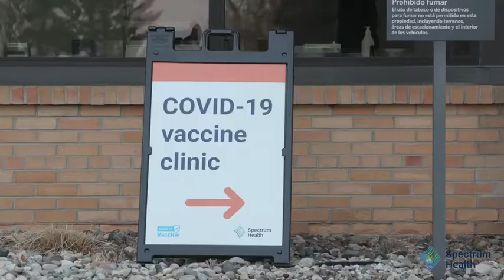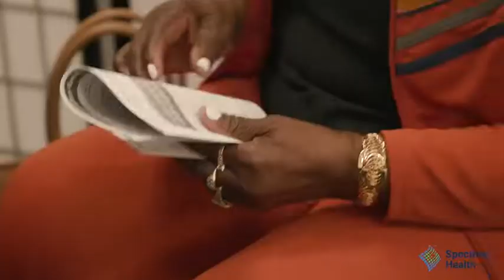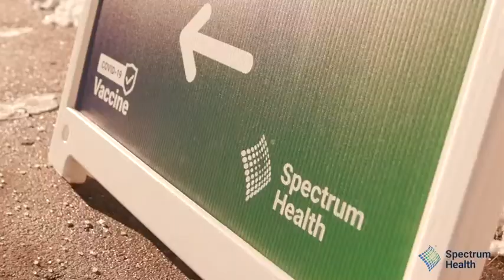First Community Vaccine Clinics